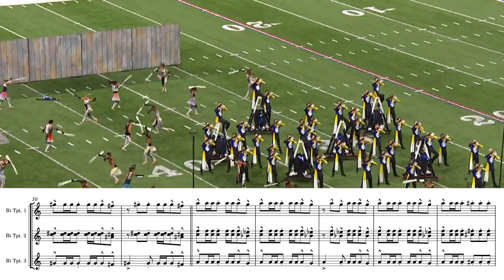Blue Devils 2019 - Ghostlight - Trumpet Feature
This video is a transcription from the Blue Devils 2019.